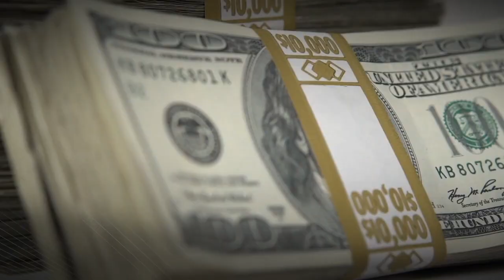Asombroso descubrimiento de Patrulla Fronteriza: Migrantes escondidos en tren fronterizo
La Patrulla Fronteriza de EE.UU. detiene un tren procedente de México cerca de Uvalde, pasando por la ciudad fronteriza de Eagle Pass, Texas. Revelamos imágenes impactantes del operativo donde 21 hombres mexicanos y 4 hondureños en situación migratoria irregular emergen de vagones de carga de granos.